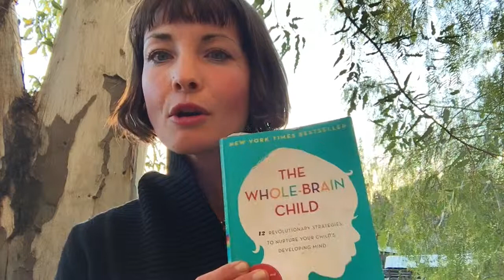Brain Development for Preschool Aged Programs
This Video Blog is for parents, and educators who are interested in supporting sound decision making and healthy brain development for their preschool aged children.